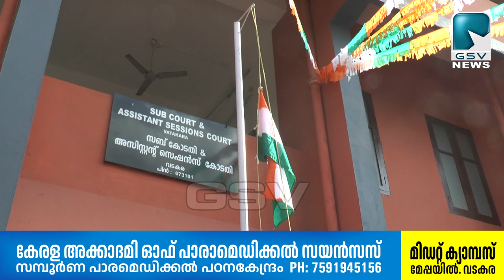സ്വാതന്ത്ര്യ ദിനം നാടെങ്ങും വിവിധ പരിപാടികളുടെ ആഘോഷിച്ചു